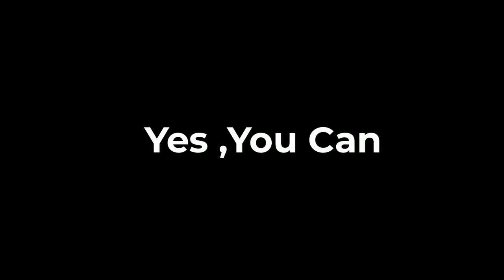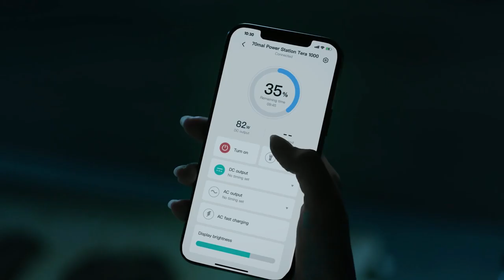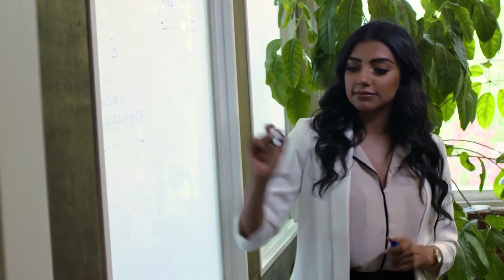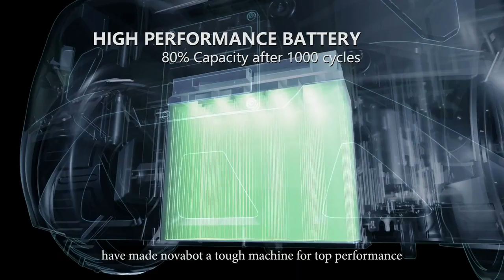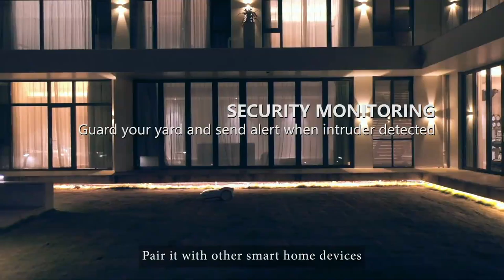6 COOL TECH PROJECT